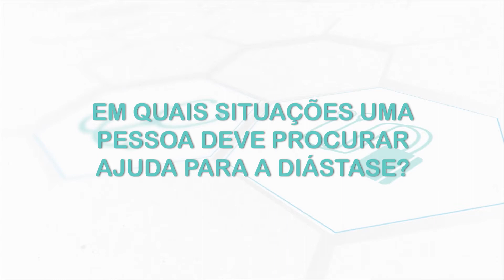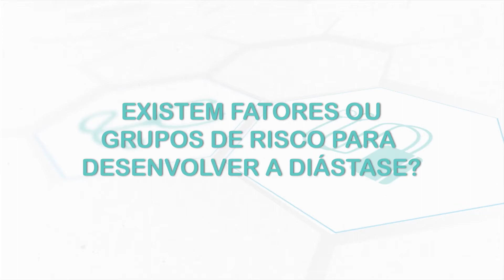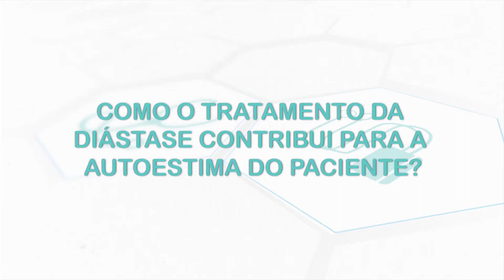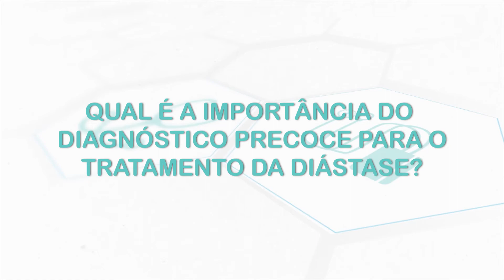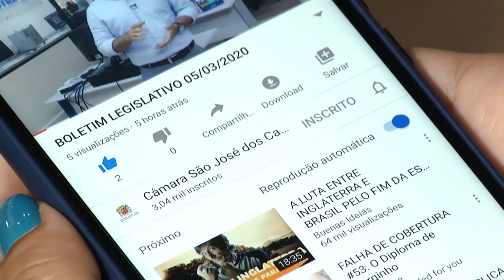DIÁSTASE | Dicas de Saúde: Camila Estil